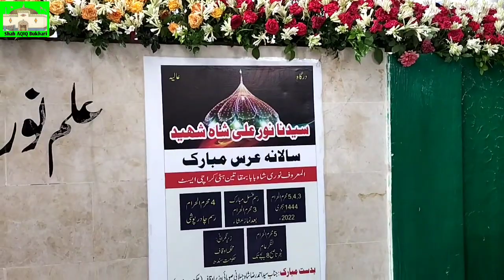Noori Shah Baba Manqabat | Noori Baba Ka Darbar Allah Allah | Dargah Noor Ali Shah | نوری بابا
Dargah Noor Ali Shah Shaheed

Manqabat Noori Shah Baba
Qawali Noori Shah Baba

Noori Baba Ka Darbar Allah Allah Kiya Kehna

Jinnat Ki Hazri Wala Mazar

Teen Hatti Mazar Noori Shah Baba

Teen Hatti Karachi
Urs Noori Shah Baba

عرس نوری شاہ بابا
Shah Yaqeeq
Shah Aqeeq
Shah Aqiq
Jalali Baba

منقبت نوری شاہ بابا
درگاہ نور علی شاہ شہید
نوری بابا کا دربار اللّه اللّه کیا کہنا
جنات کی حاضری والا مزار
درگاہ
مزار
شاہ عقیق
شاہ یقیق
عبدالله شاہ بخاری
جلالی بابا
اولیاء اللّه
مزارات ولی اللّه
زیارات اولیاء کرام

8 August 2022 Noori Shah Baba Manqabat